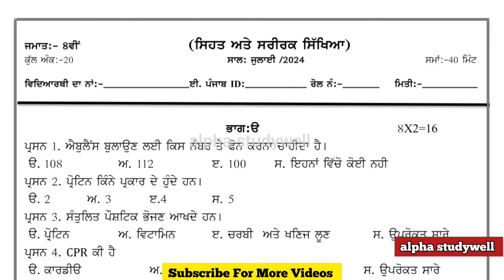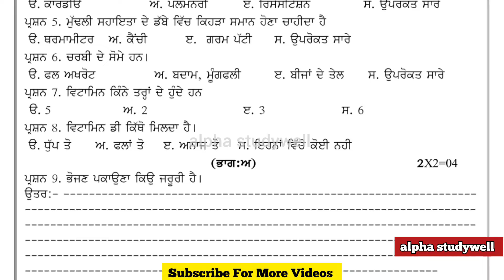pseb class 8th physical education paper solution July 2024 , class 8 physical paper solved july 2024